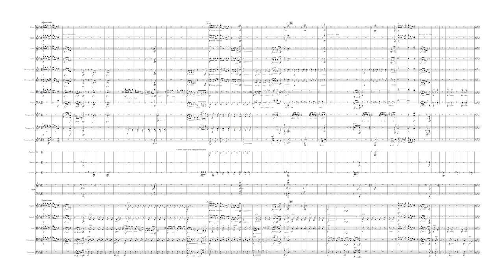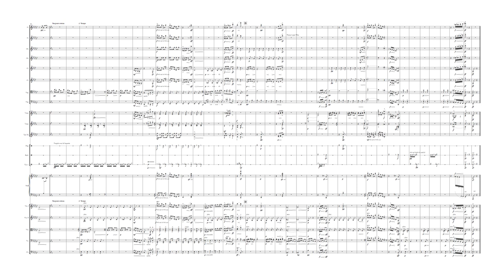Debussy - Prueba para Youtube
Foro de Sibelius en Hispasonic